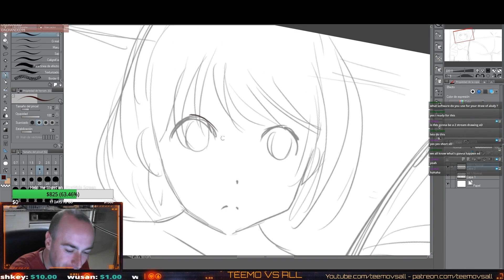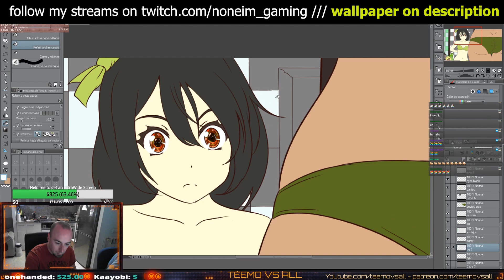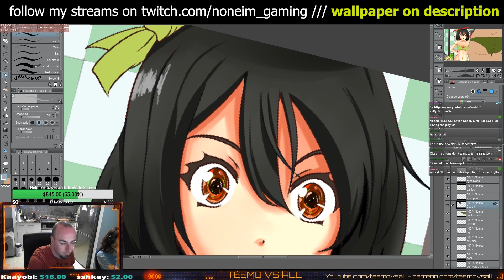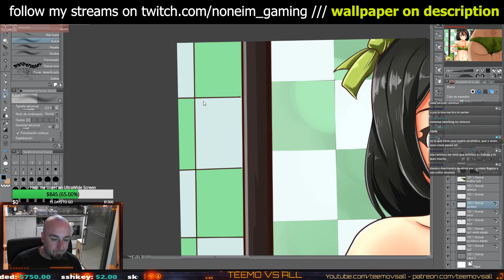Akali in 4 minutes ▶️ Akali Pool party skin revealed ▶️ League of Legends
No ones read the descriptiion, if you read it, put a comments saying:  Berzacas love Boku no pico
Nadie lee las descripciones, si tu la lees pon un comentario que diga: Berzacas ama Boku no pico